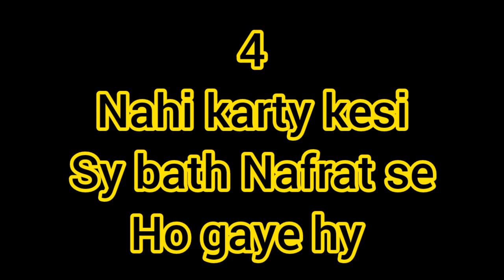choose your number | choose one number | love game